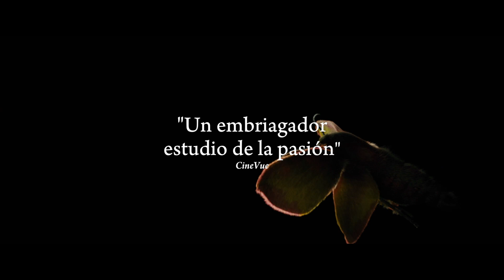THE DUKE OF BURGUNDY - Tráiler oficial subtitulado en español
Un film de Peter Strickland.
Estreno en salas 15/07/2016.